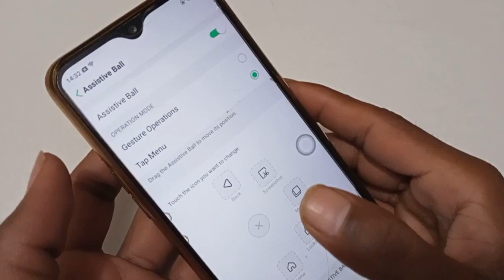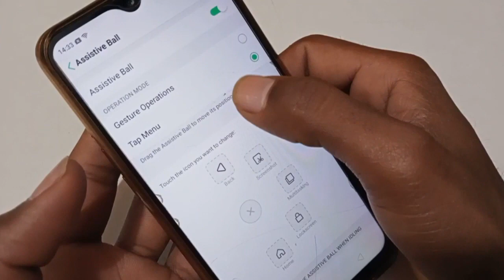How to gesture mode deactivate in OPPO A31 mobile me gesture mode ko band kaise kare settings